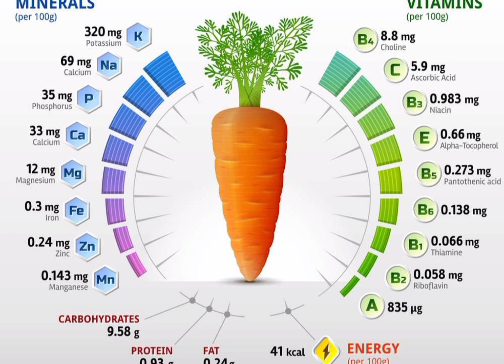Aloo ki kahani || story for kids || potato story|| funny